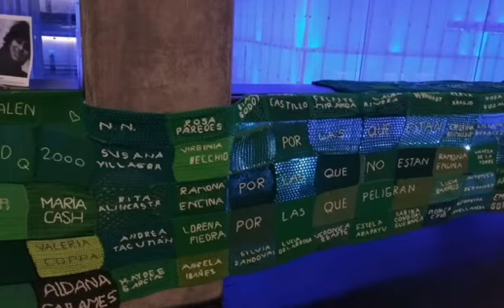¿Por qué grita esa mujer?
Terminando esta semana de la Mujer  compartimos este regalo de nuestra narradora Susana y Marcela para la tribu de La Juglaresa y todas las mujeres luchadoras.

La Juglaresa libros es una librería a puertas cerradas ubicada en el barrio de Barracas. Su creadora, Maru, es docente y Licenciada en Educación Inicial.
Estamos en Instagram y Facebook como La Juglaresa libros.